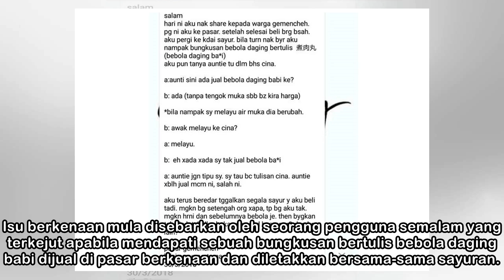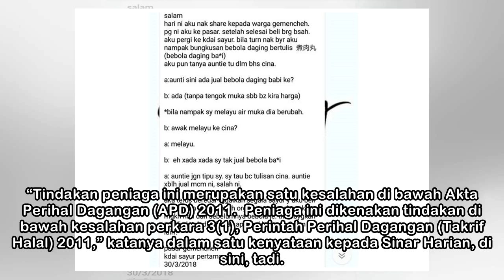Jual sayur bercampur bebola daging babi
KPDNKK telah membuat siasatan ke Pasar Awam Gemencheh dan seorang peniaga dikenakan tindakan di bawah APD 2011. (Ubah saiz teks) TAMPIN – Seorang peniaga di Pasar Awam Gemencheh, di sini, yang langsun...